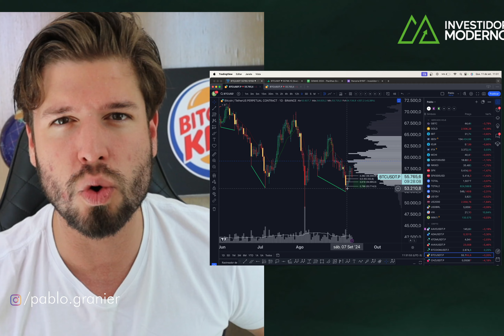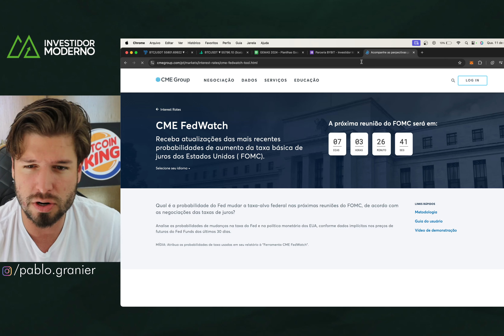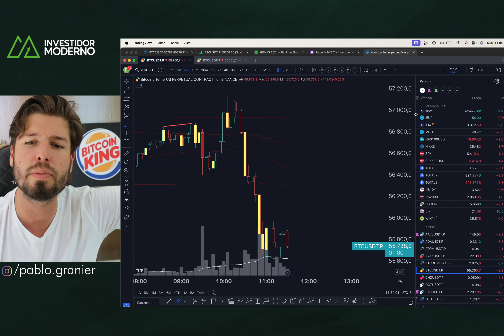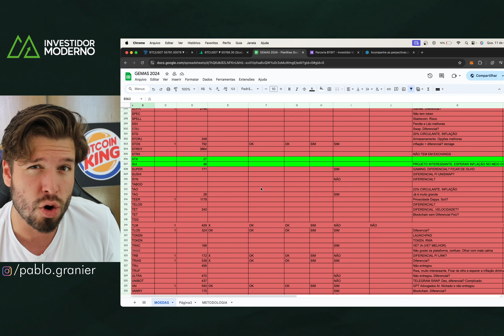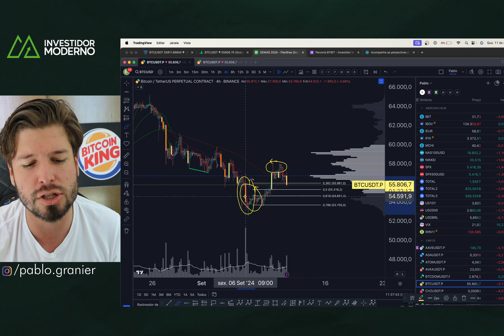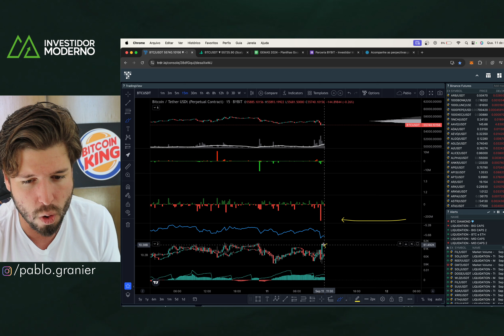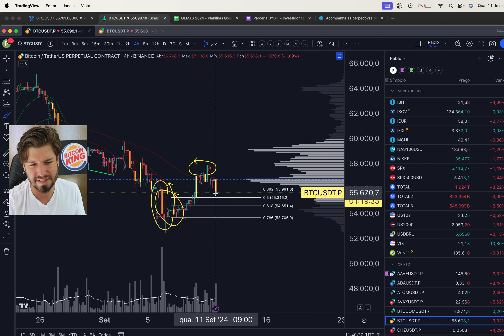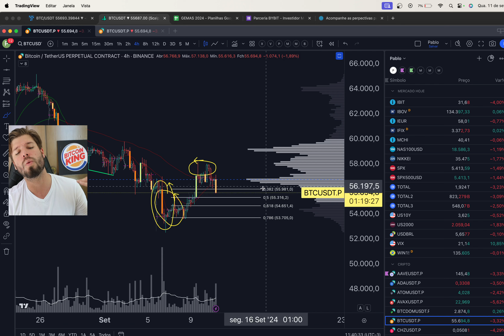BITCOIN NÃO CONSEGUE SUBIR E TEM NOVA QUEDA: DUMP COM INFLAÇÃO RUIM- Análise Técnica/Sentimento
00:00 Saudações!
00:00 Considerações iniciais
00:00 Análise Técnica
00:00 Análise de sentimento
00:00 Ordens das Baleias
00:00 Considerações finais